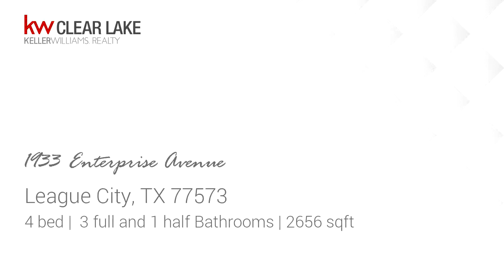Residential for sale - 1933 Enterprise Avenue, League City, TX 77573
FULLY UPGRADED AND ELEGANTLY DECORATED 3 BEDROOM, 3/1 BATH, 3 CAR GARAGE TOWN HOME  WITH WATER VIEWS LOCATED IN THE GATED COMMUNITY OF SOUTH SHORE HARBOUR.  BONUS 50 FT BOAT SLIP WILL BE DEEDED WITH THE HOME. THERMADOR PROFESSIONAL PRO GRAND DUAL FUEL RANGE WITH GRIDDLE AND SEPARATE STEAMER OVEN, 6 BURNER GAS STOVETOP, 48" VENT HOOD, POTFILLER UNDERCOUNTER MICROWAVE, BUILT IN THERMADOR REFRIGERATOR, 80 BOTTLE WINE COOLER,  KITCHEN FEATURES CUSTOM SOFT CLOSE DRAWERS AND CABINETS, LOWER CABINETS HAVE PULL OUT DRAWERS, UNDER CABINET LIGHTING , GLASS FRONT KITCHEN CABINET DOORS, LARGE GRANITE ISLAND AND LEATHERED GRANITE COUNTER TOPS. CUSTOM DRY BAR. FAMILY ROOM WALL AND KITCHEN BACKSPLASH FEATURES CUSTOM DRY STACKED SLATE WITH CUSTOM CROWN MOLDING AND LIGHTING. WOOD BURNING /GAS FIREPLACE WITH CUSTOM MANTLE,BUILTIN 56" CURVED SAMSUNG TV, 42" FLAT SCREEN IN OFC. FOUR PRIVATE BALCONIES WITH SLATE TILED FLOORING, CUSTOM DRAPES, WOOD SHUTTERS AND BLINDS, HAND SCRAPED HARDWOOD FLOORS & MORE!

Bedrooms: 4
Bathrooms: 3 full and 1 half
Square Feet: 2656
Price: $489,900

11/03/2019 04:56:03 am

Last modified: